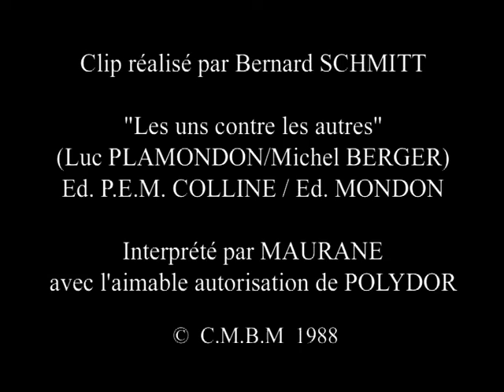Maurane - Les Uns contre les autres (Clip 1988)